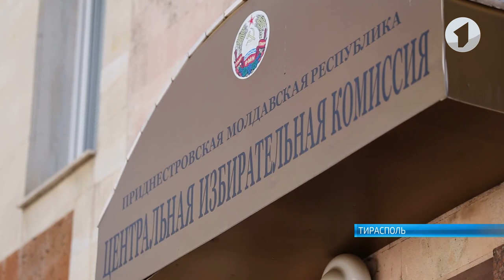Довыборы в Госдуму. Приднестровье снова голосует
Приднестровье снова в центре российской избирательной кампании. 9 сентября состоятся довыборы в Государственную Думу. Наши россияне будут выбирать своих представителей в высшем законодательном органе России.